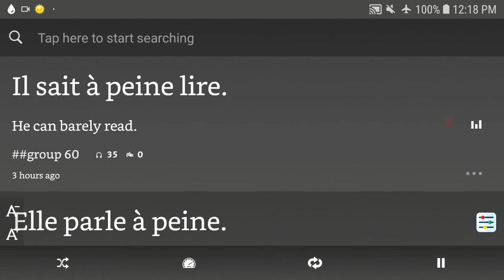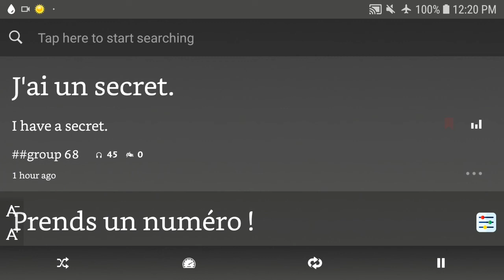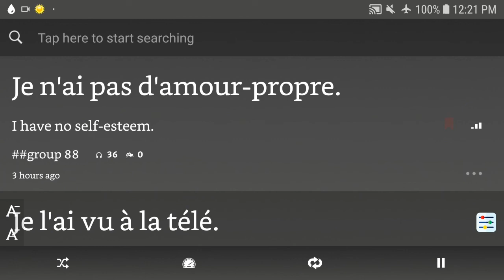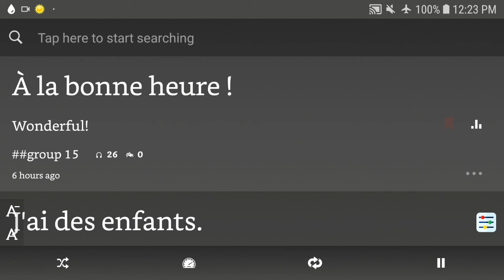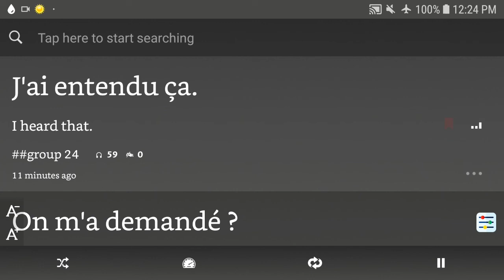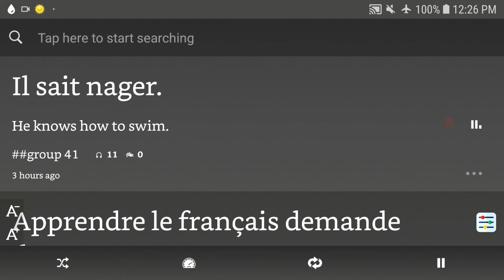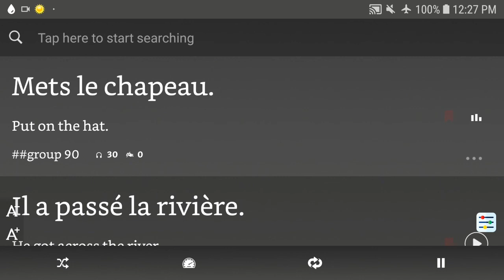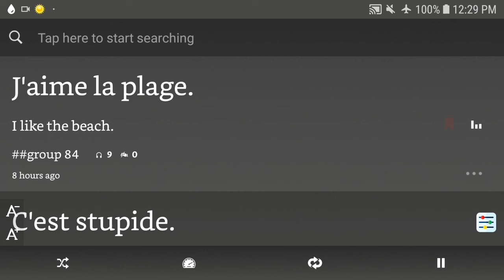10,000 Beginner French Sentences 91